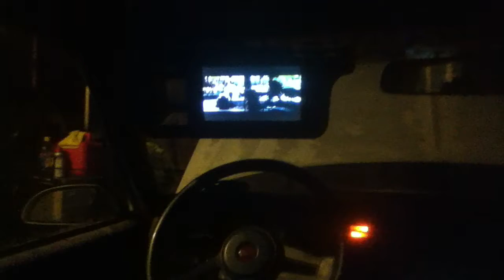1987 Monte Carlo SS - TVs in the visors plus the dash.